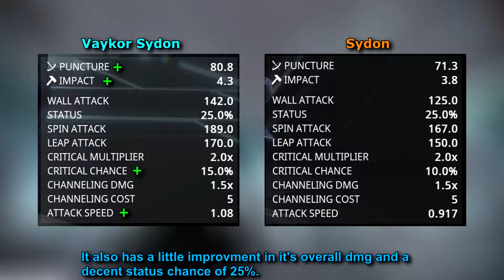[TSG.U:2.2] Warframe: Vaykor Sydon build (3 forma)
Warframe: Vaykor Sydon build (3 forma)
Definitely  one of my favorites new Syndicate melees.

IGN: F_Bk
Clan: SpaceDream
MR: 20

➞Want to play Warframe? Use this link and get a 7 day xp boost!! lvl up faster from the beggining!